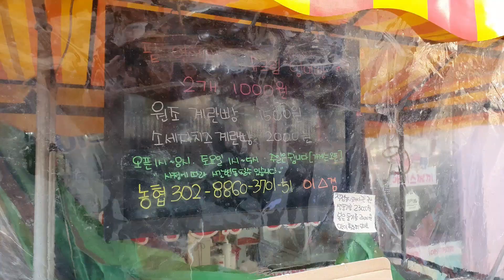붕어빵은 언제 먹나? When do you eat Boongeobbang?